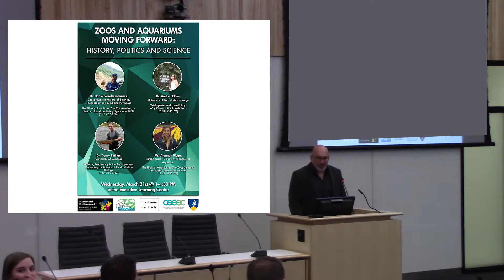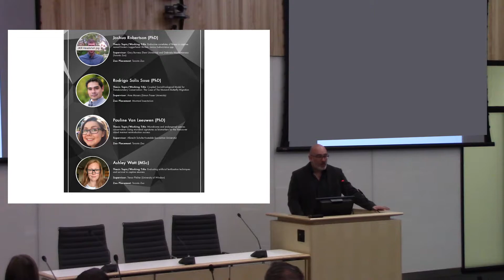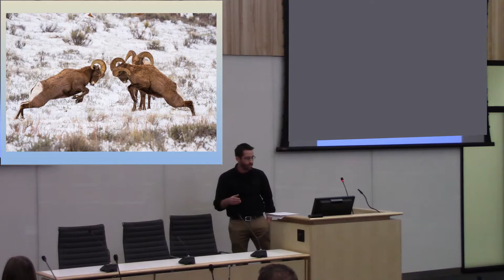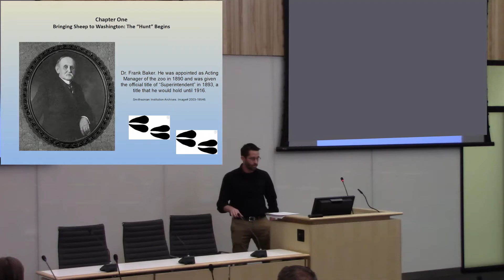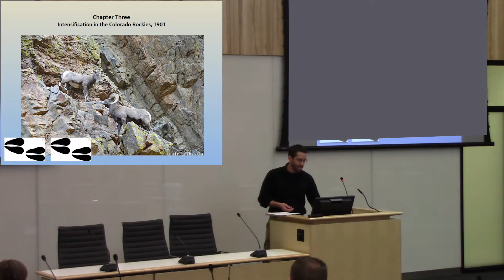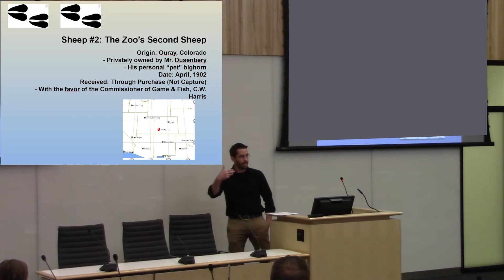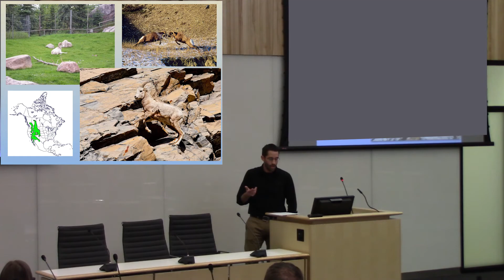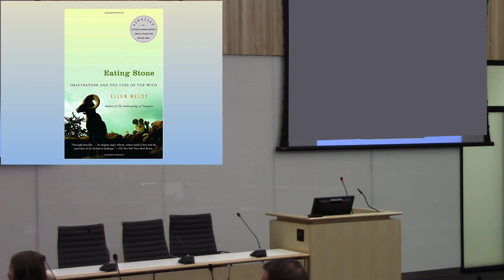The Historical Ironies of Zoo Conservation, or A Story About Capturing Bighorns in 1900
Presentation by Dr. Daniel Vandersommers (Consortium for History of Science, Technology and Medicine), during Laurentian University's Research Week (March 21st, 2018), with introduction by Dr. Albrecht Schulte-Hostedde.